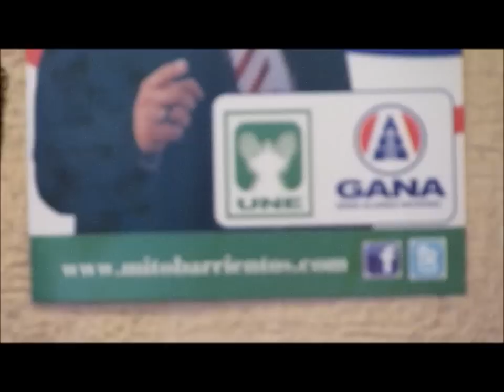Mito Barrientos con maestras de Xela.wmv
El Alcalde Jorge Rolando Barrientos Pellecer, que busca la reelección en la Municipalidad de Quetzaltenango, por el la alianza Une-Gana, se reunio con un grupo de 500 maestras quetzaltecas que le ofrecieron su apoyo el domingo 5 de junio del presente mes.